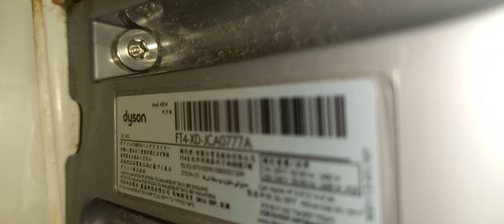Dyson Airblade dB Handryer at John Lewis First Floor at The Mall in Patchway